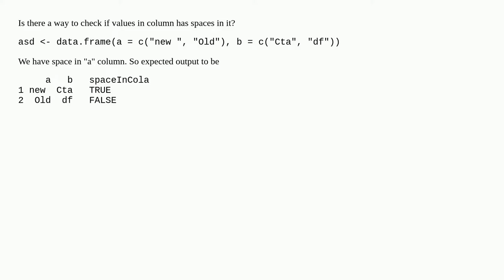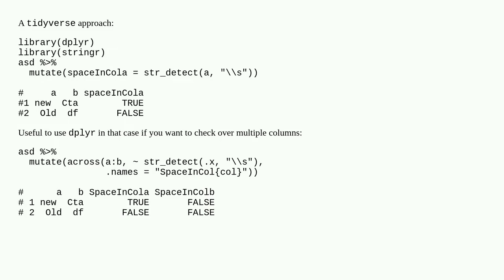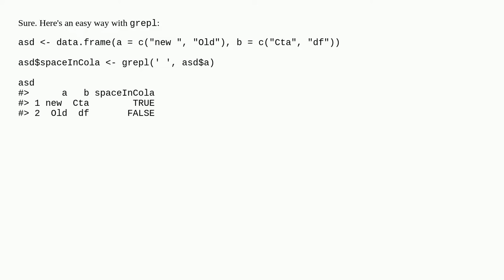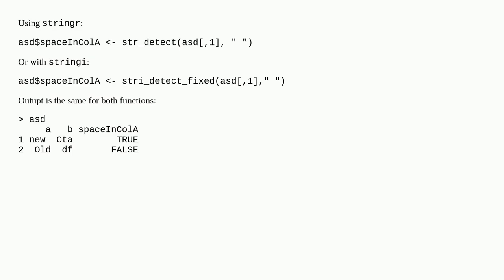Check column data has spaces in it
A special thanks goes out to the community